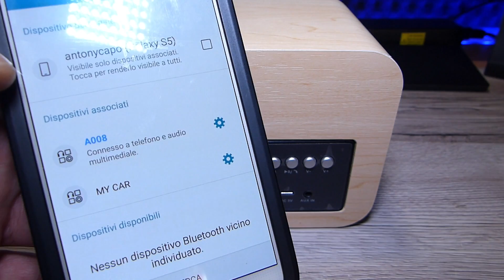🎬SPEAKER►Avwoo A008/IN LEGNO (Recensione sound test ITA)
I MIEI SPEAKER PREFERITI
📦PREZZO PIU' BASSO
💰OFFERTE ⚡ DEL GIORNO

Un altoparlante speaker di 76 mm e 5 W con una bassa risonanza, offre un suono stereo potente e naturale.
Fino a 10 ore di riproduzione grazie alla batteria integrata di 1200 mAh ricaricabile,disponibili  Bluetooth e ingresso AUX-IN
Design cubico elegante in legno,esperienza di suono straordinario prodotta con un' audio 2.1 con subwoofer rinforzato.